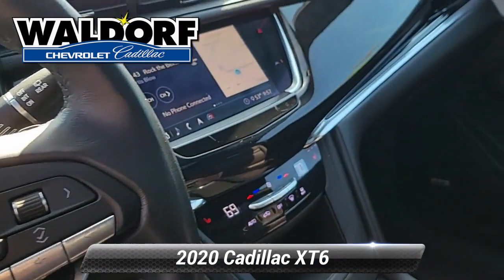Used 2020 Cadillac XT6 FWD Premium Luxury, Waldorf, MD PG3304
[RLVID:14633:b8207cbd7d4d764f:5befd5debd514547:1]